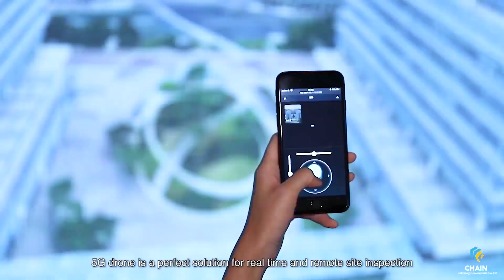Smart Construction | Enhancing Site Safety with 5G Drone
Safety is key in construction. Enabled by our True 5G network, 5G drones enable real-time site monitoring and inspection at the most inaccessible areas, images can be visualized in real-time on the Hybrid Reality Platforms. Our innovations elevate site safety to the next level.